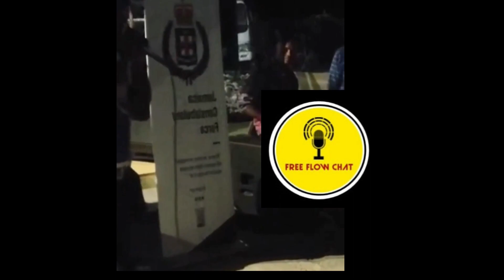BOUNTY KILLER SPEAKS IF EVERY COMMUNITY DID THIS, JAMAICA WOULD BE GOOD CALL POL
BOUNTY KILLER SPEAKS IF EVERY COMMUNITY DID THIS, JAMAICA WOULD BE GOOD